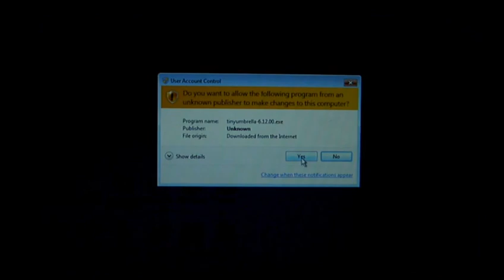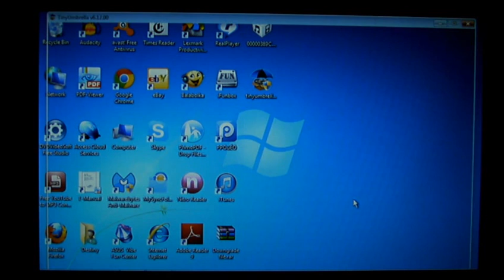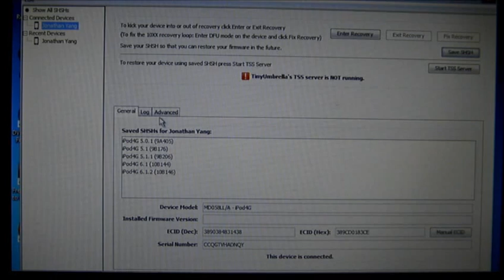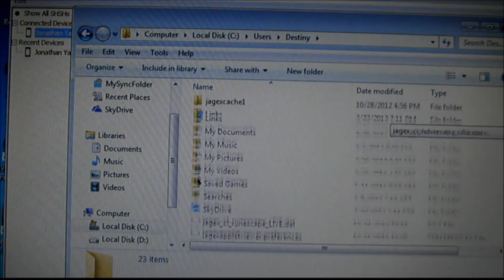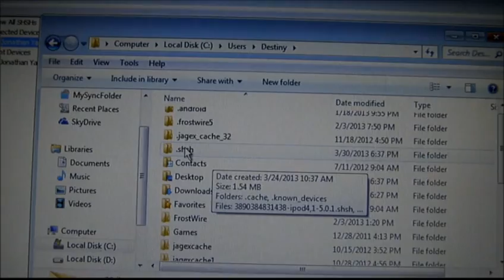How to get SHSH file for iPod/Iphone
Download Downgrade 6.1.3 to 6.1.2 and down (iPod 4g,5g/ iPhone 3g,4g)